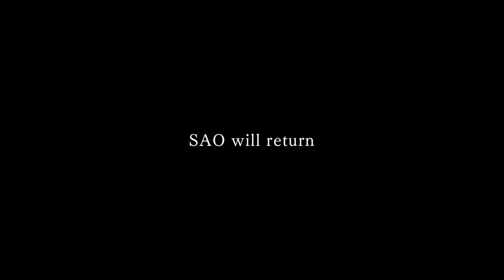Sword Art Online [Alicization] - Decisive Battle I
Anime: Sword Art Online - Alicization